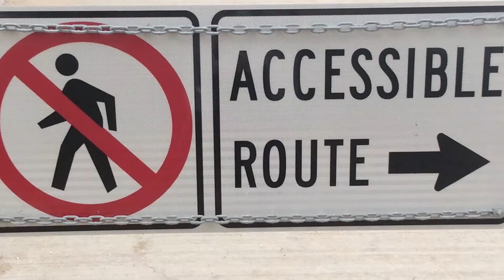THE USS RECRUIT WHERE THE ADVENTURES BEGIN...